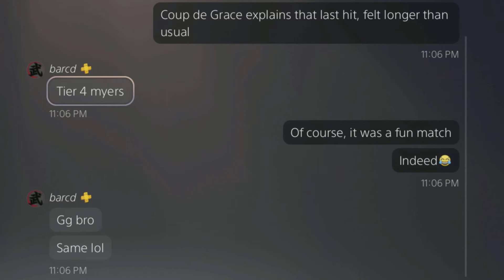Meme build with "Tier 4" Myers (Wholesome endgame chat)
Very fun match and the Myers was even sweet at the end